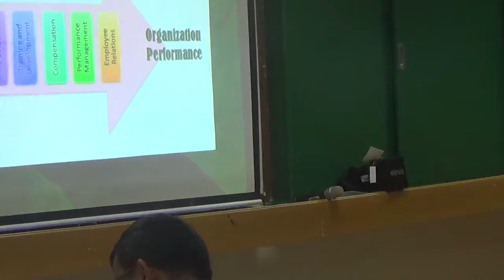05112016 certificate on catechetical leadership and supervision 4